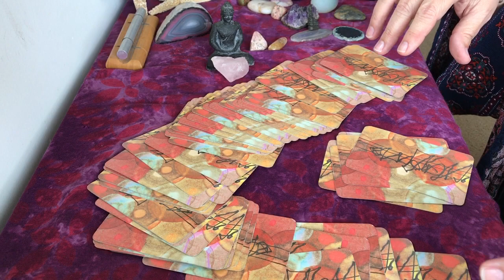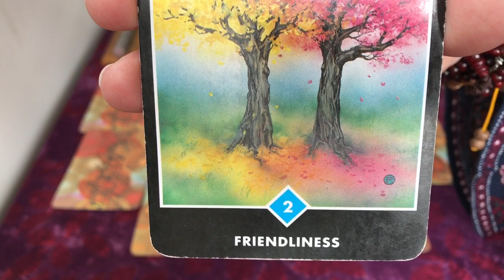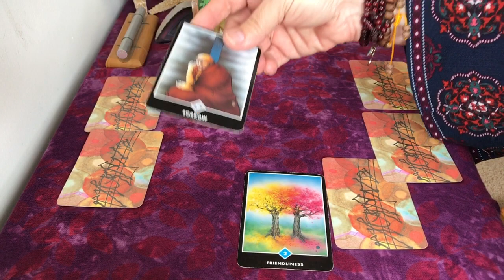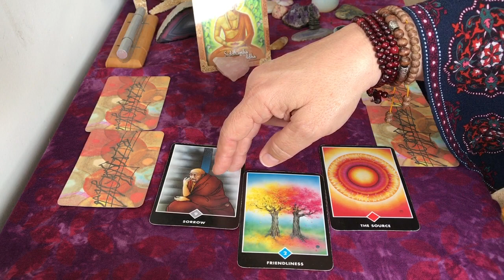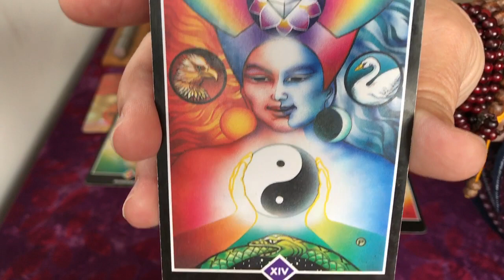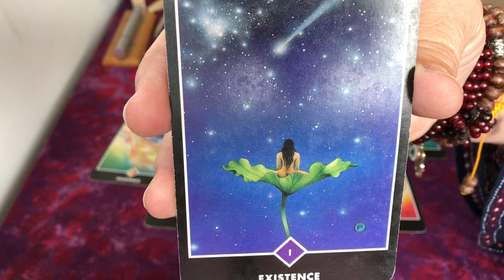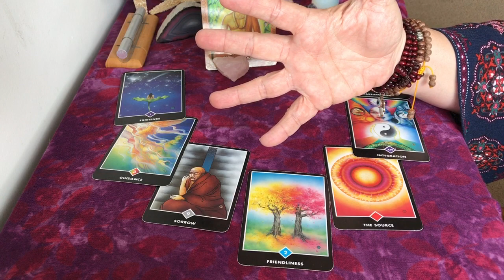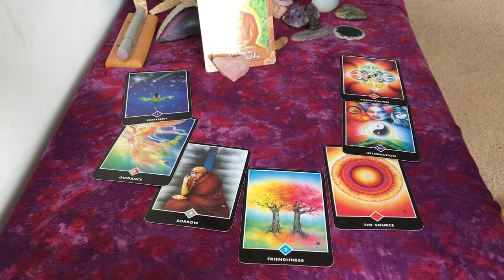Chronic Joy: SCORPIO Zen Tarot Guidance April 2017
Hi Scorpio! I truly hope you like your guidance for April.